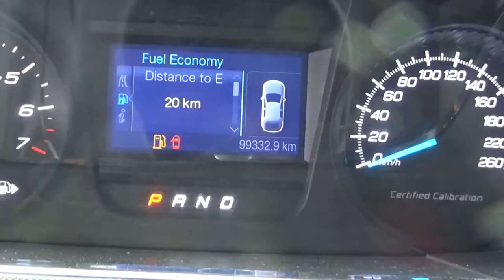Ford / Police Interceptor/2013 - 270